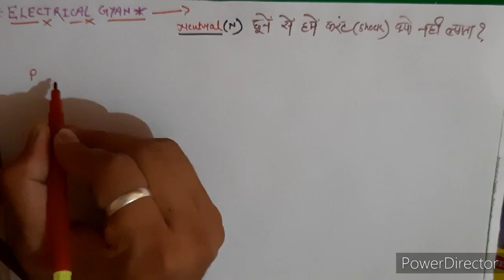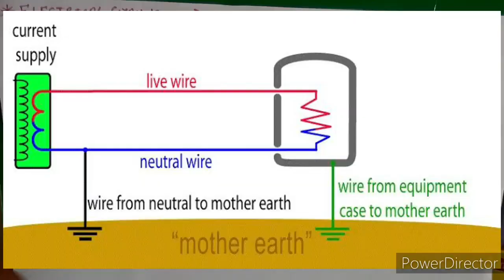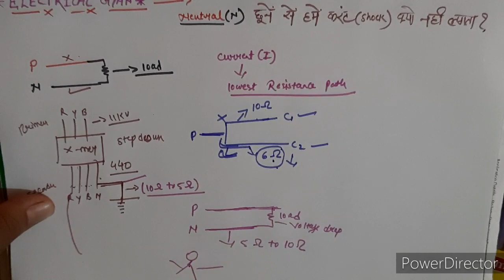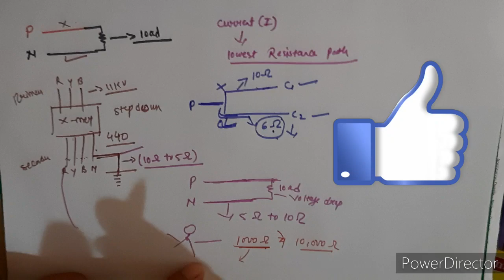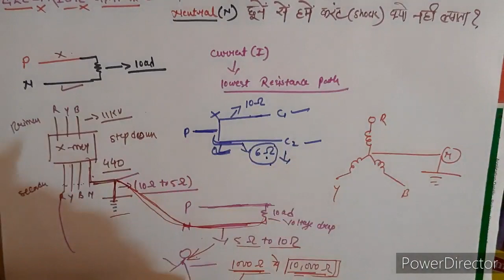Why neutral wire don't give electrical shock(in hindi)। न्यूट्रल तार को छूने से करंट क्यों नहीं लगता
Why we don't get current when we touch a neutral wire interview question
Hello friends..
Iss video me hum baat karenge ki neutral wire chune se shock current kyu nahi lagta ...
Maine ache se explain kia hai aasha hai apko pasnd aaye ..